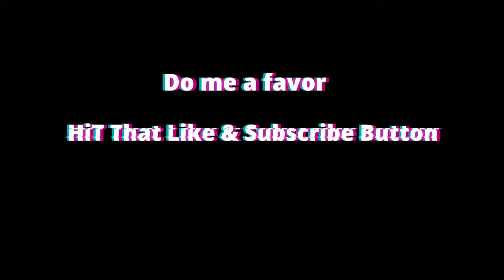PUBG Mobile ||Carwars CAN I SURVIVE || RUSH TIL DEATH......🔥🔥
Hey people

ScreenRecorder:-System inbuild
Editing software:-Filmorapc but sometimes
                               Powerdirecter